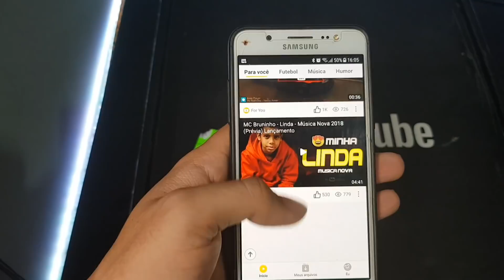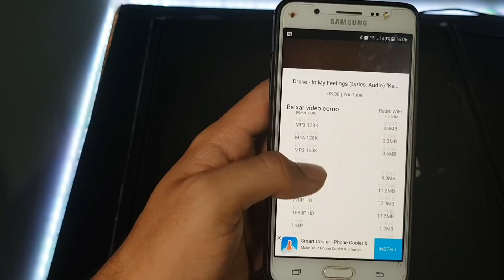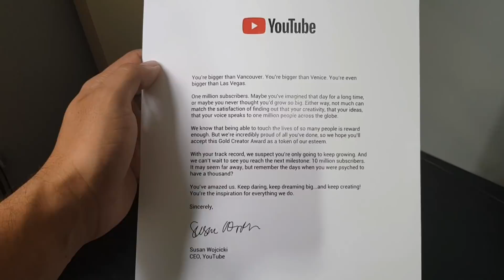A minha placa de 1 milhão de inscritos chegou 😍